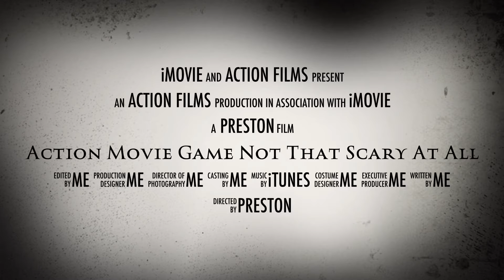Scary Action Movie Trailer A Kid Made on YouTube.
Kid made scary Action Movie with App.